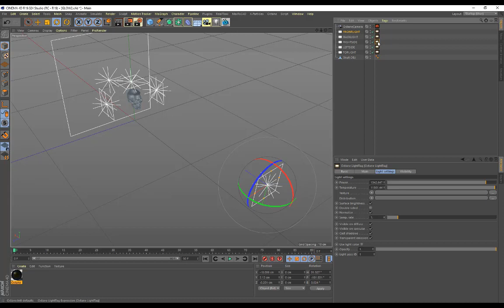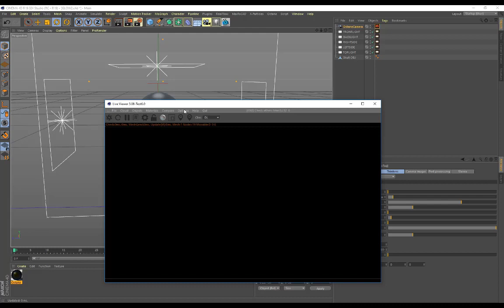120 Seconds - Cinema 4D & Octane Render - Create A Glowing Pearlescent Material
In just 120 seconds i'll show you how to setup a Glowing Pearlescent Material in Cinema 4D. Its quick and easy to digest. ENJOY!

If you want a more detailed breakdown and explanation of setting up a Pearlescent or oil slick material, watch this tutorial